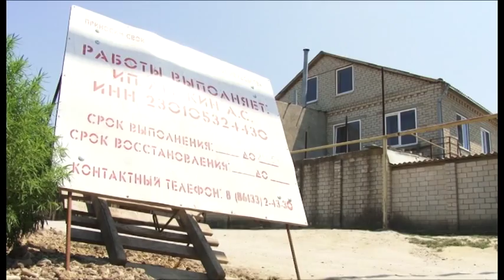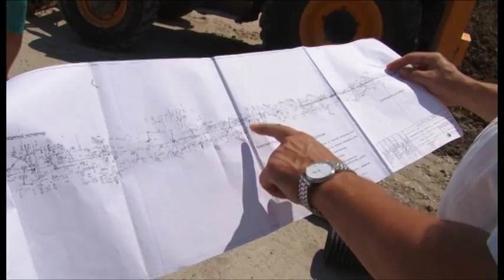В Анапской монтируют новый канализационный коллектор